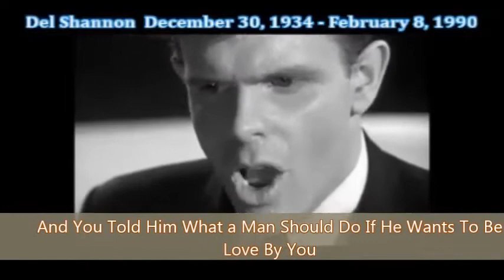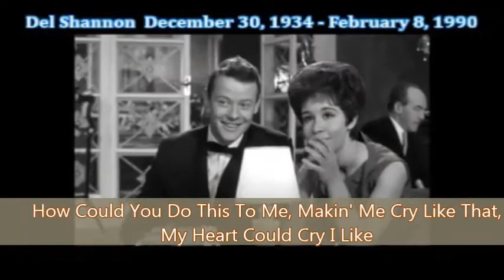Del Shannon - You Never Talked About Me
From The British Flim: It's Trad, Dad! (A.K.A Ring-A-Ding Rhythm) Released in 1962